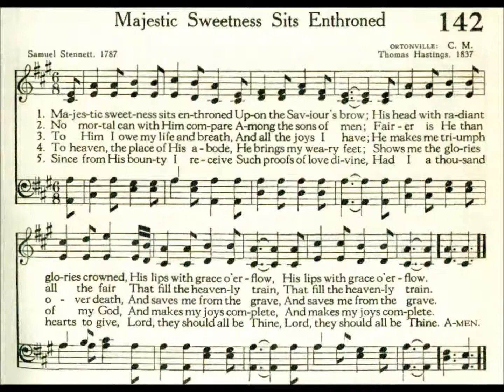Majestic Sweetness Sits Enthroned (Ortonville)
Text by: Samuel Stennet 1787
Tune: Ortonville by: Thomas Hastings 1837

1 Majestic sweetness sits enthroned
Upon the Savior’s brow;
His head with radiant glories crowned,
His lips with grace o’erflow,

2 To Christ, the Lord, let every tongue
Its noblest tribute bring
When He’s the subject of the song,
Who can refuse to sing?

3 Survey the beauties of His face,
And on His glories dwell;
Think of the wonders of His grace,
And all His triumphs tell,

4 No mortal can with Him compare
Among the sons of men;
Fairer is He than all the fair
Who fill the heav’nly train,

5 He saw me plunged in deep distress
And flew to my relief;
For me He bore the shameful cross
And carried all my grief,

6 His hand a thousand blessings pours
Upon my guilty head:
His presence gilds my darkest hours,
And guards my sleeping bed,

7 To Him I owe my life and breath
And all the joys I have;
He makes me triumph over death
And saves me from the grave,

8 To Heav’n, the place of His abode,
He brings my weary feet;
Shows me the glories of my God,
And makes my joys complete,

9 Since from His bounty I receive
Such proofs of love divine,
Had I a thousand hearts to give,
Lord, they should all be Thine,